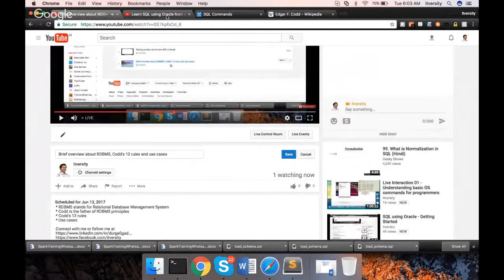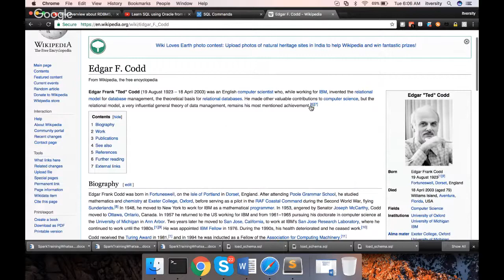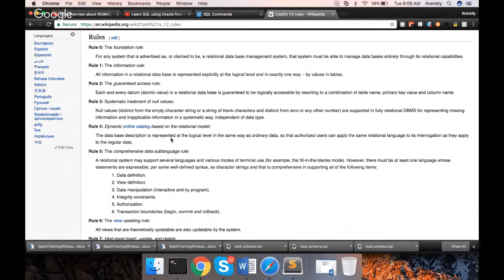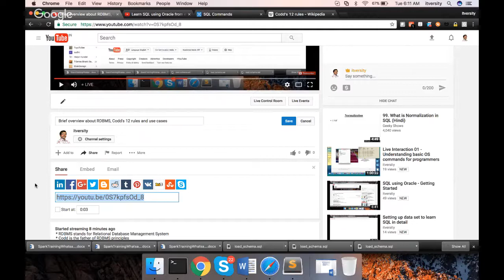Brief overview about RDBMS, Codd's 12 rules and use cases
* RDBMS stands for Relational Database Management System
* Codd is the father of RDBMS principles
* Codd's 12 rules
* Use cases